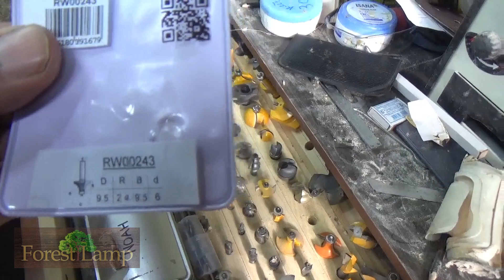Не спеши нас выгонять-мы не спустыми руками! КАК МЫ ПРИПЕРЛИСЬ В ГОСТИ)))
ТИПИЧНЫЙ МАСТЕР!!  НЕ ТИПИЧНАЯ ИНСТАГРАМ СТОЛЯРКА))) У ИВАНА БАЕВА!